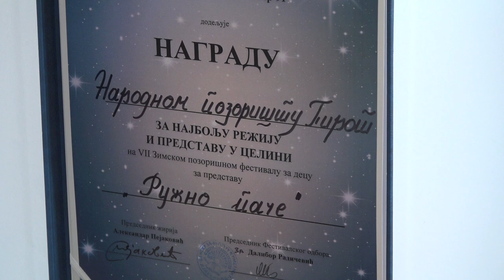POSLE USPEHA NA ZIPO FESTU SA "RUŽNIM PAČETOM" POZORIŠTE PRIPREMA NOVU PREDSTAVU ZA DECU